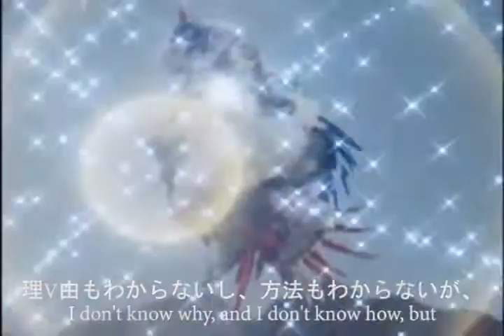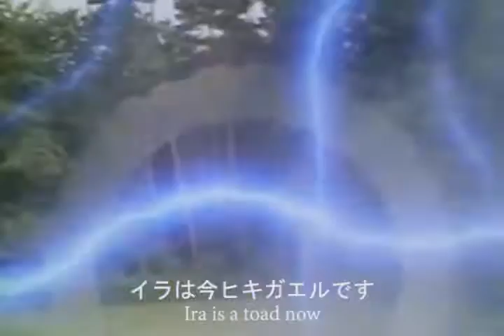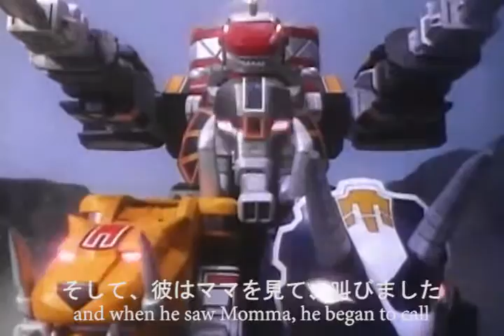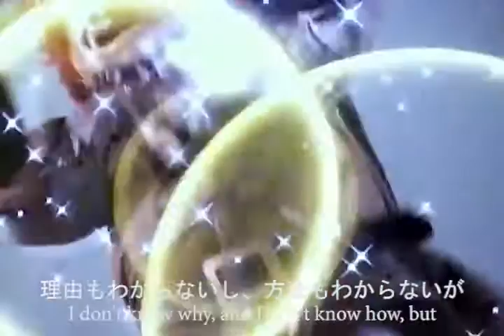Annie is a Chicken Now (Official Music Video) - Jomo & The Possum Posse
From their new studio album, Take a Number, Satan. Available on CD, vinyl and digital.

The album explores themes of bad luck and bad decisions, technology and temptation, confusion and crude oil, and the permanence of death and styrofoam.